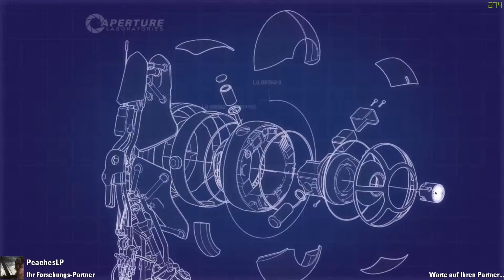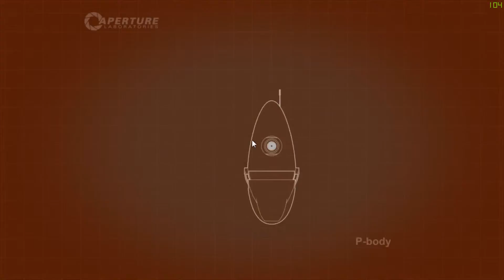Portal 2 ★ Co-op Gameplay (German) ★ 5 ★ Abschnitt 3 ★ Aufgabe 1-4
Portal Koop Rätsel mit PeachesLP